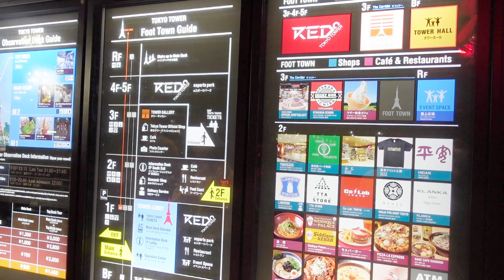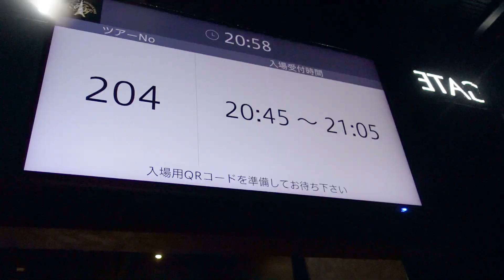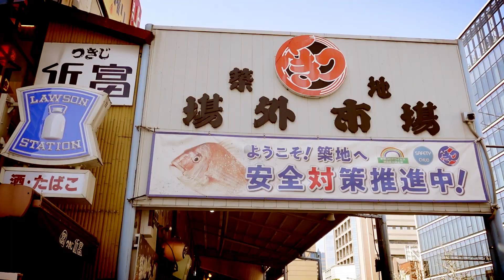【東京旅行】初めての東京タワーと港区散歩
今回は東京旅行の第５弾として、東京タワーに登って来ました。ななとらまんと父は初めての東京タワーに大興奮します。特に高所恐怖症の父のひるみ具合に注目して最後までお楽しみください。

ななとらまんの父が蒙古タンメン中本本店で、北極10倍を食べている動画はこちら